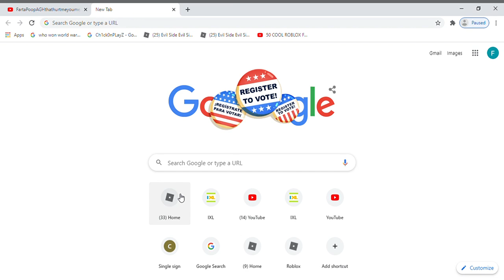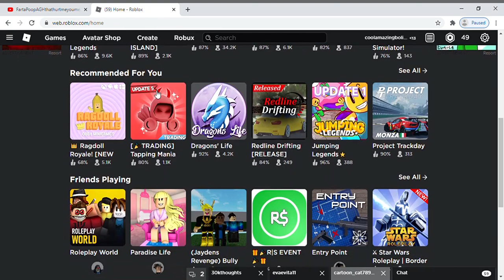If i find a cleetus ad the video ends